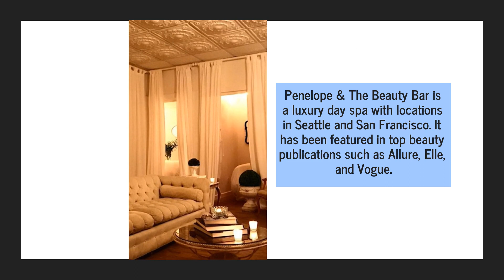Get Full Face & Body Sugaring Treatments For Men At This Top Beauty Spa In Seattle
Its gentle sugaring extraction treatment is a natural, painless way to arrest hair growth.